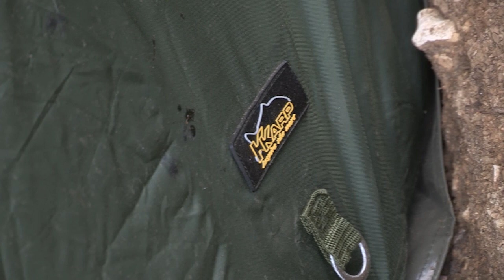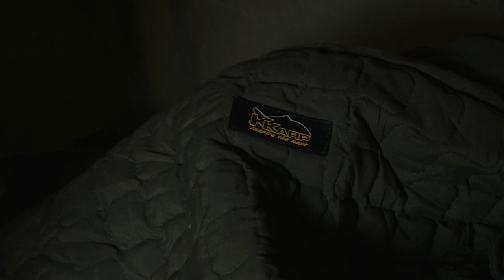Italian Fishing TV - Carpitaly Stories - K-Karp - Piccole Cave Libere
Simone Bertoni e Claudio Rossi ci portano in un piccolo lago vicino a Siena.
Un'avventura entusiasmante e coinvolgente per l'atmosfera surreale, i consigli degli esperti, e le immancabili catture.